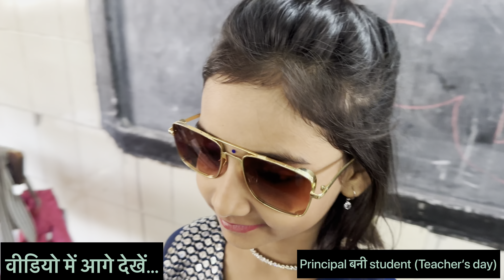Gazab ki acting jab Principal bani student 😂🥰